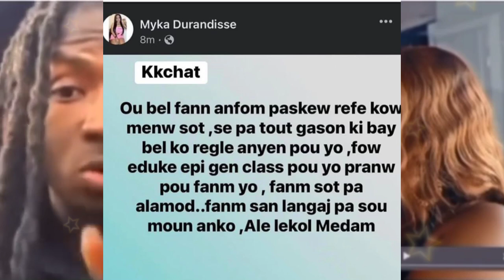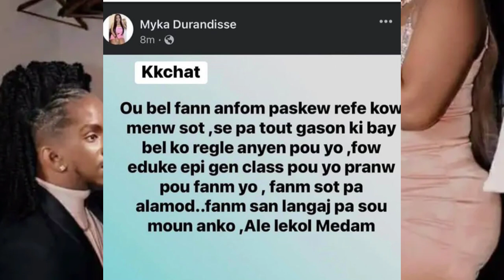madanm atis wid avili fedna aprél fin soti video ak atis la madan marye a yo pran kou 😱 toujou